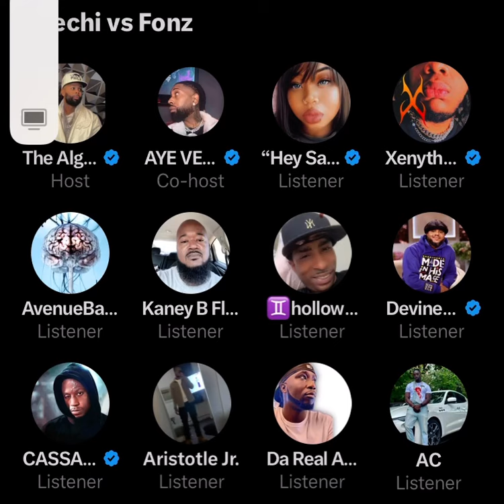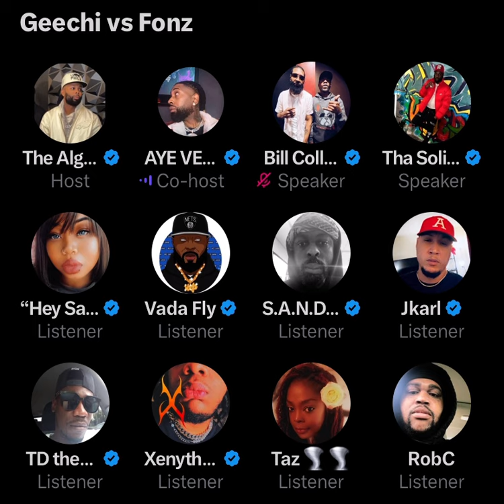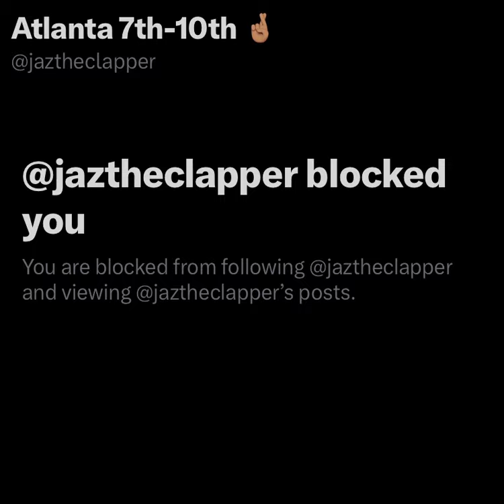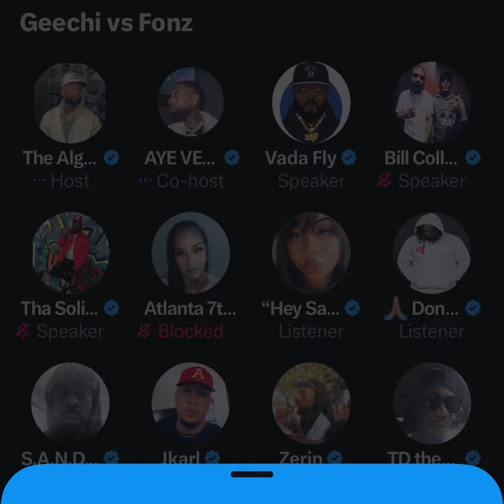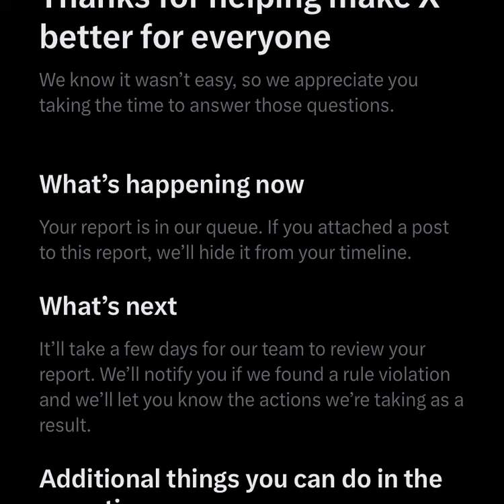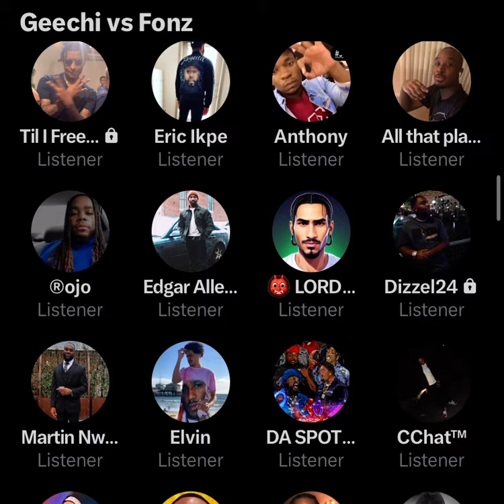AYE VERB recaps Geechi vs Fonz